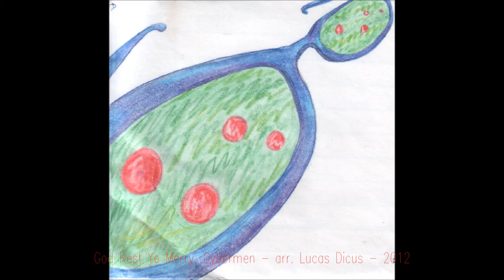God Rest Ye Merry, Cybermen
Electronic re-imagining of God Rest Ye Merry, Gentlemen.
It may not be Mannheim Steamroller, but one could argue I got some inspiration from them.